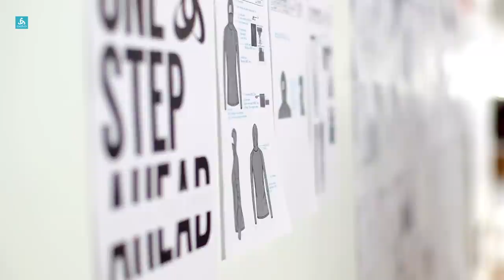Revolution, the inspiration – behind the scenes with Odlo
We take you behind the scenes and showcase the latest underwear collection from Odlo – Revolution : Merino wool and technical fiber combination.